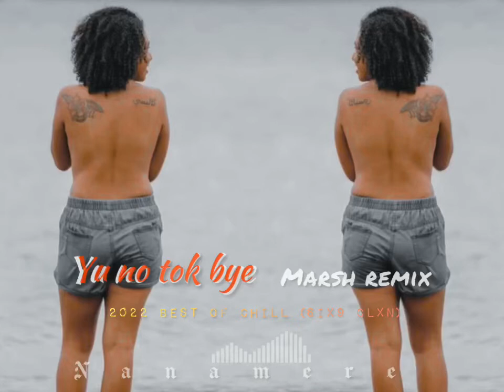Yu no tok bye- marsh remix (2022)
You no tok bye#675 islandvibes vanuaturemix2022 bestchilloutmusic 2022vibes 2022afro#2022